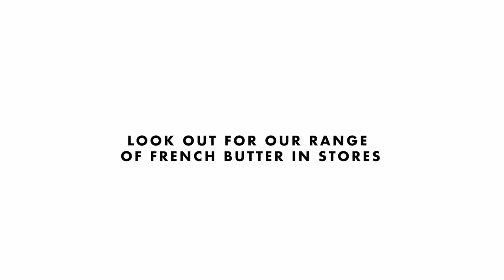Lemon, garlic and thyme butter-roasted chicken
European butters, especially French varieties, are delicious because they’re made from the finest-quality cream. Elevate the flavour of this lemon, garlic and thyme butter-roasted chicken with this silky-smooth, rich ingredient.